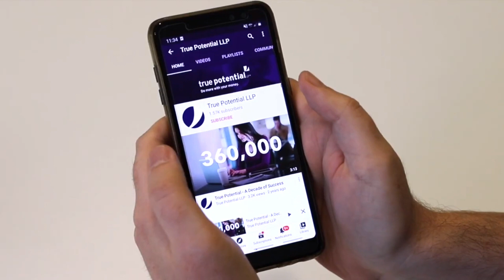An Important Week Ahead | Morning Markets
Today's Morning Markets previews an important week ahead for markets and investors. We’ll get Q4 2021 financial statements from big companies such as Microsoft, Apple, and Tesla. Plus, the latest from the US Federal Reserve and why this matters to you the investor.